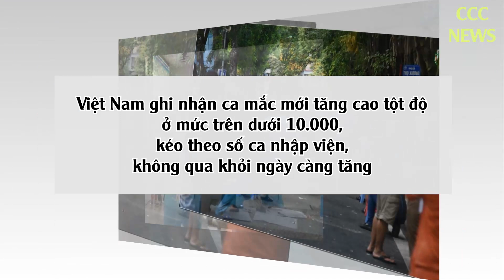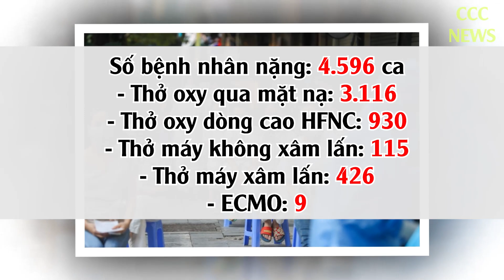🛑 TIN TỨC MỚI NHẤT COVID-19 SÁNG 20/11: Tin Tức Dịch Covid-19 Hôm Nay